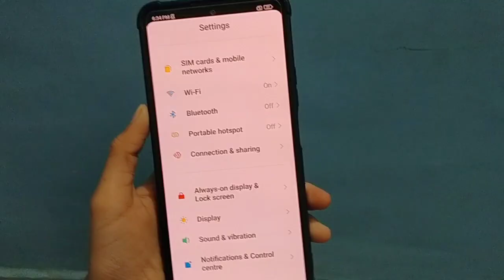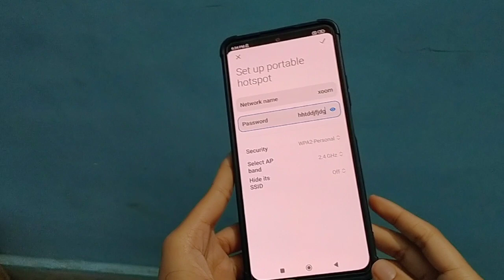How to hotspot password change in android phone